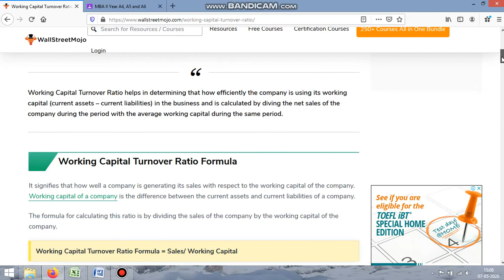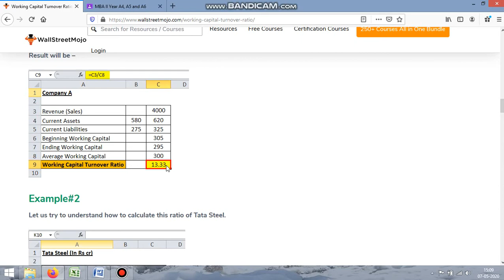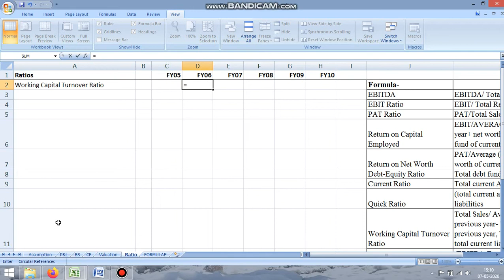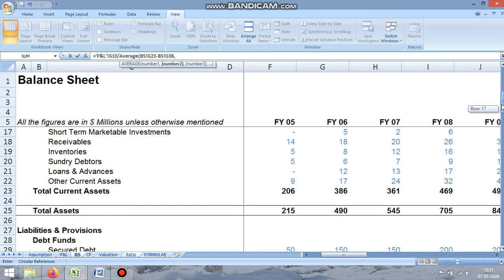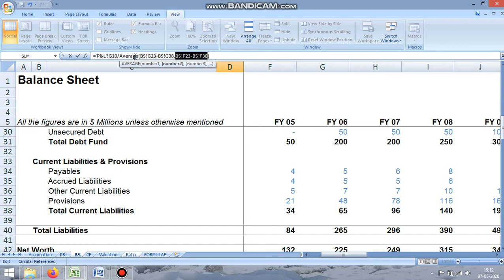How to calculate Working Capital Turnover ratio in Ms Excel.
This video will show how can we calculate working capital turnover ratio in Ms Excel.